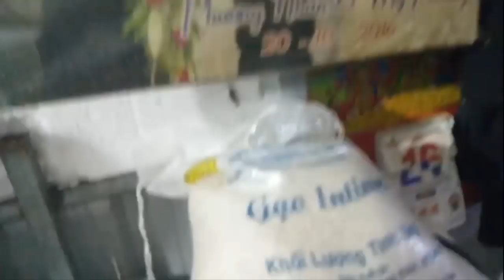Trao Số Tiền Khủng Cho 2 Trạm Cứu Hộ Chó Mèo Giữa Mùa Dịch Khiến Ai Xem Cũng Mừng Rơi Nước Mắt...!!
👉Số Tài khoản:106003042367(Vietinbank)chi nhánh nam sài gòn
👉Chủ Tài Khoản : Phong Hiệp Đức Vy